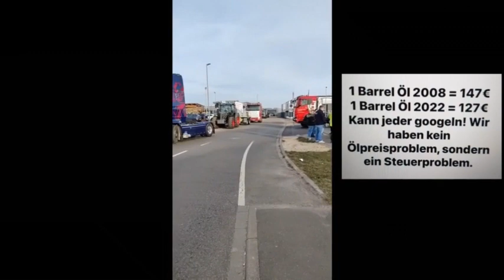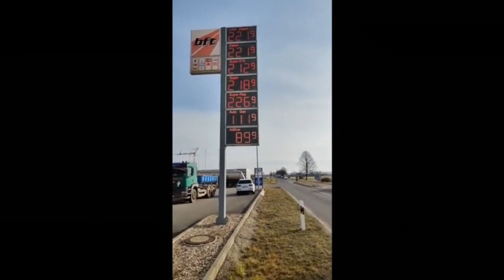Convoy in Germany. Niemcy mają dość.